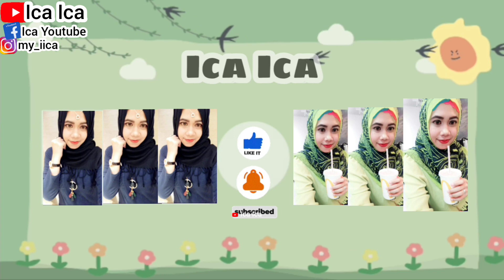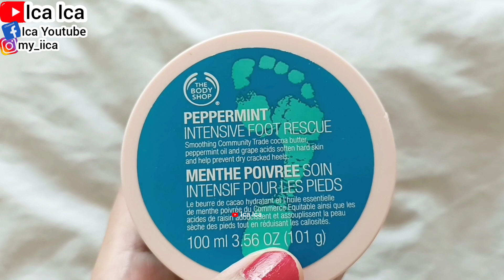CARA PAKAI PEPPERMINT INTENSIVE RESCUE || MASKER UNTUK KAKI PECAH-PECAH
REVIEW THE BODY SHOP PEPPERMINT INTENSIVE FOOT RESCUE
HOW TO APPLY THE BODY SHOP PEPPERMINT INTENSIVE FOOT RESCUE
APPLICATION GUIDE PEPPERMINT INTENSIVE FOOT RESCUE
TUTORIAL CARA PAKAI SKINCARE THE BODY SHOP PEPPERMINT INTENSIVE FOOT RESCUE
Peppermint Intensive Foot Rescue by The Body Shop untuk menghilangkan pecah-pecah pada kaki atau tumit yang disebabkan matahari, cuaca panas, kena air, kaki kasar, menghaluskan telapak kaki - menyegarkan dan efek relax pada telapak kaki
Minty fresh moisturiser for tired feet, helpful boost of hydration for heels, Just the thing for active feet, Enriched with peppermint essential oil.